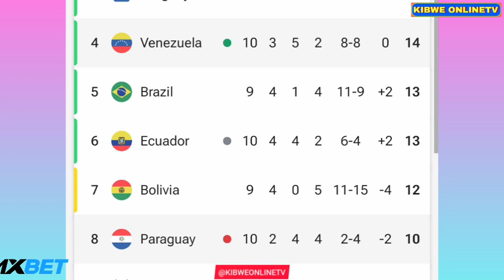Gol de Jon Aramburu - Paraguay vs Venezuela (2-1), Goles/Resultados y resumen ampliado